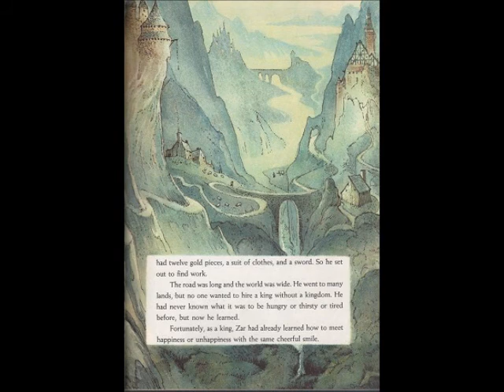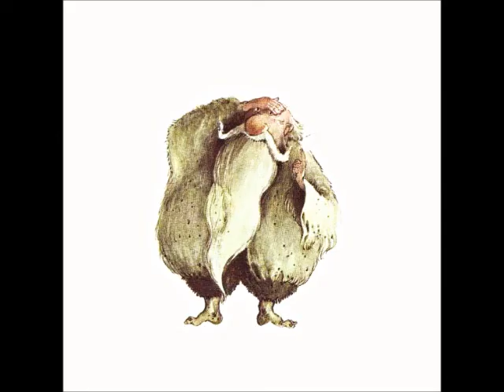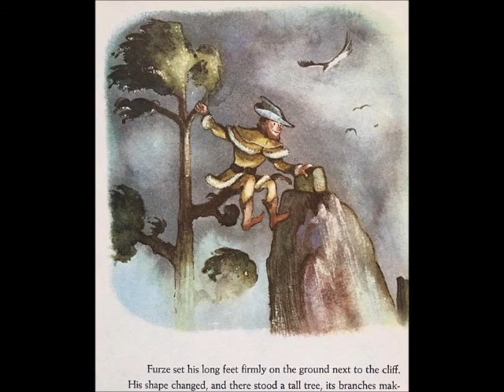Storytime with Darrell Meek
It's storytime with Darrell Meek narrating the story called "The King with 6 Friends"!